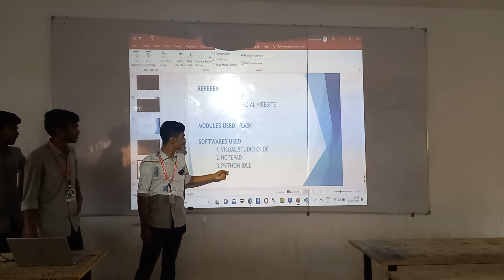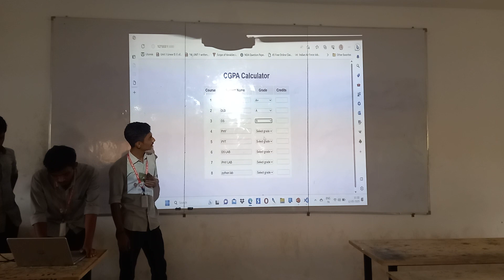CGPA CREDITS SCORE CALCULATOR PROJECT BY CSM (IIITH)